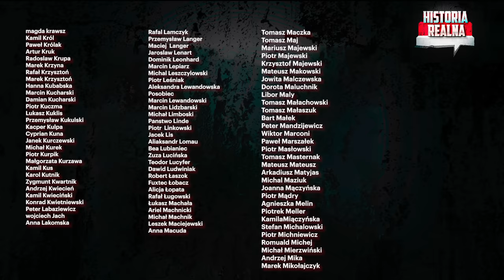USA porzucą Izrael? Czy Polska powinna wyrzucić ambasadora? — prof. Zbigniew Lewicki i P. Zychowicz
Partnerem kanału jest sklep Militaria.pl - Bądź Gotowy. Zawsze.

Prezydent Biden ostrzegł, że jeżeli Netanjahu nie przestanie łamać praw człowieka — USA zmienią swoją politykę wobec państwa żydowskiego. To skutek tragedii w Strefie Gazy, gdzie izraelskie rakiety zabiły 7 pracowników organizacji humanitarnej. M.in. Polaka. Czy USA rzeczywiście mogą odwrocić się od swojego sojusznika? A może to tylko próba wywarcia presji? Dlaczego USA prowadzą politykę bezwarunkowego wspierania Izraela? Czy w ten sposób szkodzą własnym interesom? Pytania te zadałem znakomitemu amerykaniście prof. Zbigniewowi Lewickiemu. Rozmawialiśmy też o celach, jakie USA realizują na Ukrainie. Czy chodzi o interesy wielkiego mocarstwa czy obronę praw człowieka? Zapraszam do oglądania. Uwaga! Spojrzenie realistyczne.

Partnerem naszego kanału jest Catering Pomelo - dieta pudełkowa z szerokim wyborem menu. Specjalnie dla widzów Historii Realnej zniżka na hasło: historiarealna

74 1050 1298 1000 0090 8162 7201